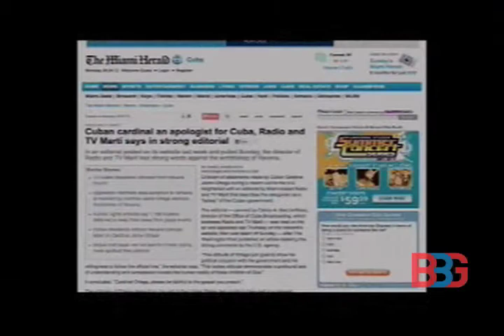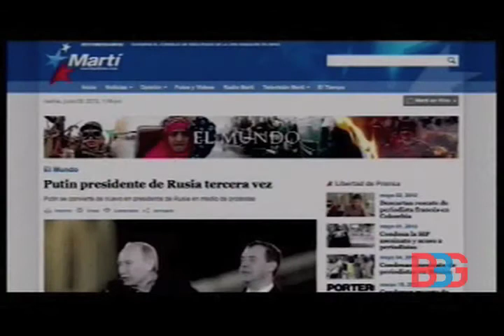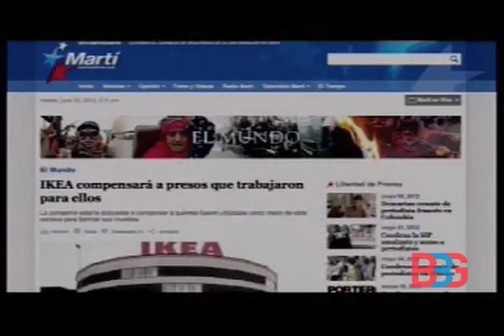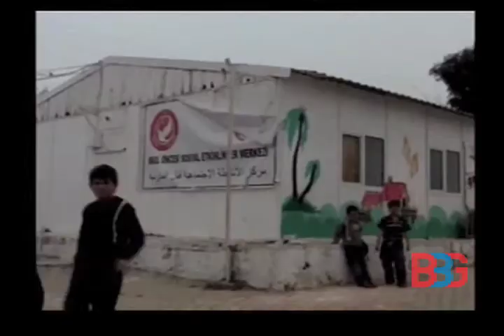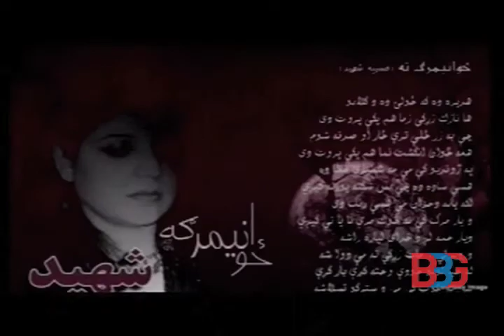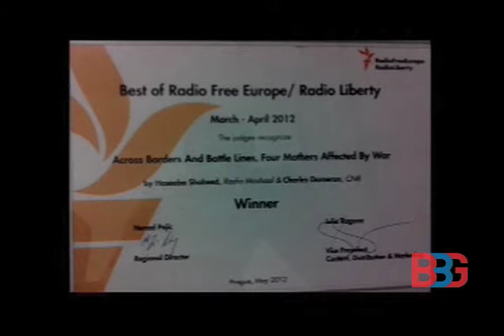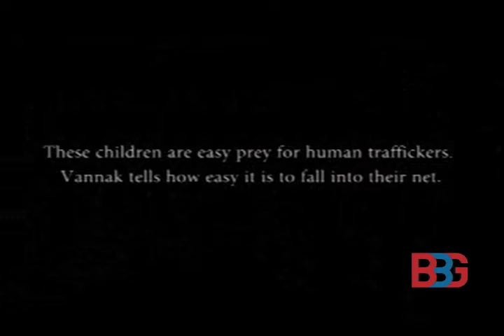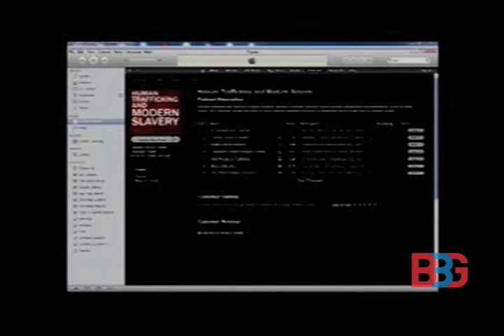June 7, 2012 Board Meeting Part I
The Broadcasting Board of Governors (BBG) held a full board meeting on June 6-7, 2012, at RFE/RL Headquarters in Prague, Czech Republic. More details about what happened in the meeting can be found